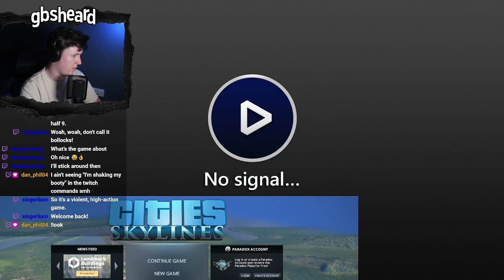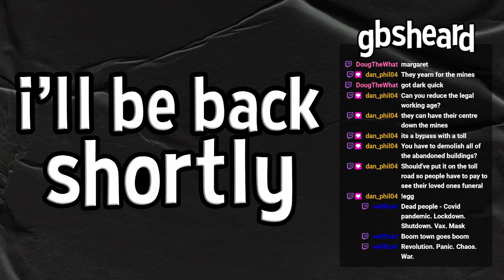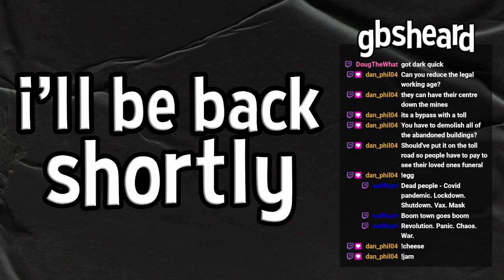taxing everyone in CITIES: SKYLINES | Full Livestream [05/09/23]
Our first playthrough of Cities: Skylines!